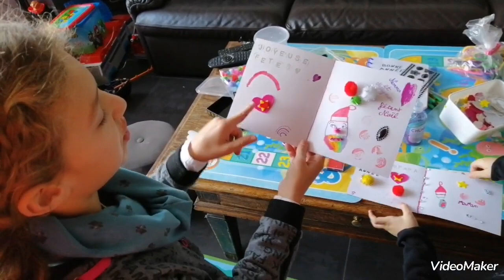Saint Nicolas 2022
Aujourd'hui Nanna & Matyssou découvrent les cadeaux de Saint Nicolas 2022 et font pleins d'activités !

Aldo & Rose se sont invités dans cette vidéo !

Likez, partagez & parlez en autour de vous !